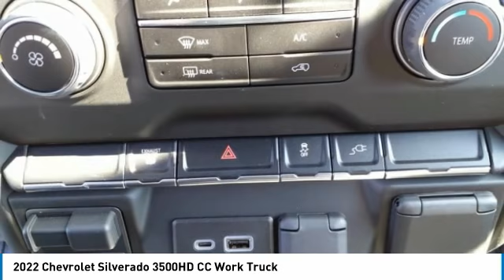2022 Chevrolet Silverado 3500HD CC Decatur TX 121884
2022 Chevrolet Silverado 3500HD CC Work Truck

2111 US HWY 287 South

Don't miss this 2022 Chevrolet Silverado 3500HD CC. It's equipped with great features. You'll want to take this vehicle home. Make a great choice today.